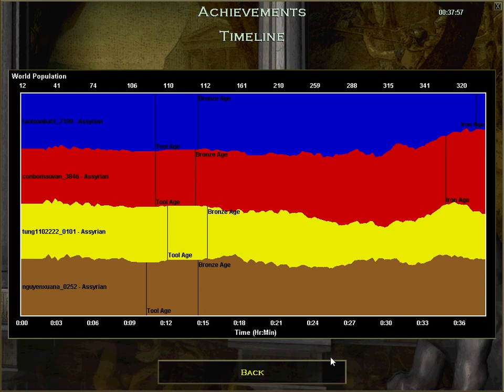TVL AOE TAPE 22 asy Strike the Enemy with 10 B.A Houses 29.9